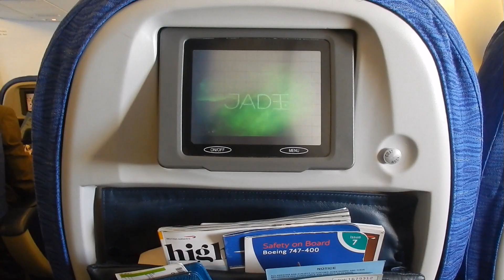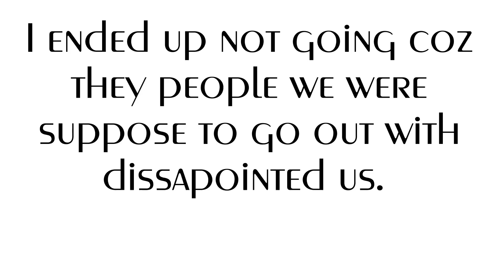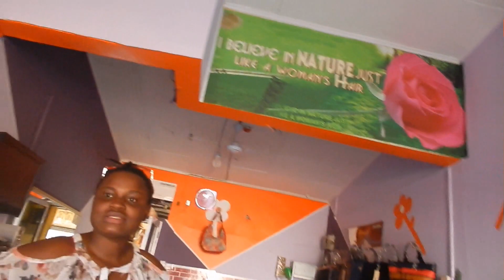Ghana Vlog|| Dec 2016 || Taking Trotro, Slow Start,, The Heat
Yes I went to Ghana again and for sure I wanted to vlog.. This is my first week in ghana and I hope you guys enjoy it.